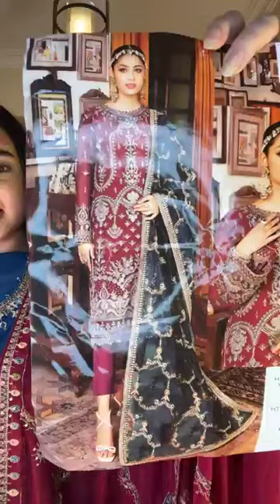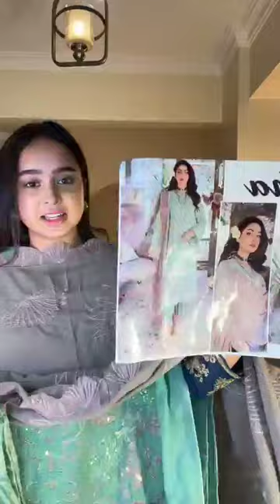Unstiched Party Wear Dress 2024 👗👗 Order ;- 01793-133133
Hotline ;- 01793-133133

দৃষ্টি আর্কষণ...